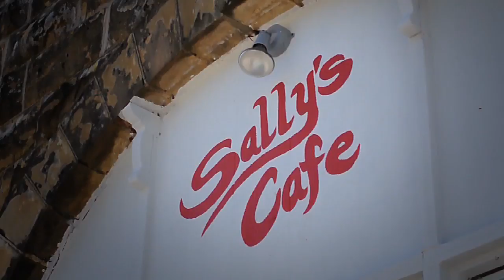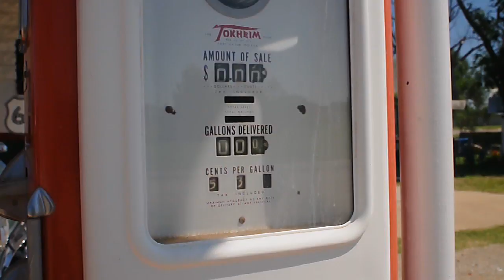Lazy Cicada Sunday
Camera: Nikon D90 with Nikkor AI primes
Edit: Final Cut Pro
Plugins: TMTS D90 Rescaler and Magic Bullet Looks